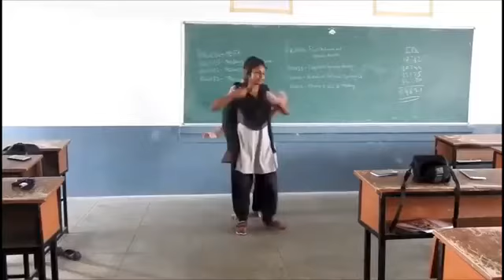tamil COLLAGE GIRL DONCE IN MY SM